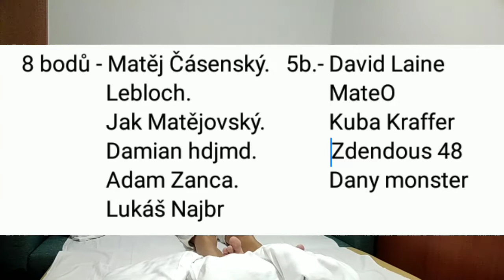Soutěž o FIFA pointy do FIFY 19 #2/ Neapol🔵 vs Ac Milan🔴